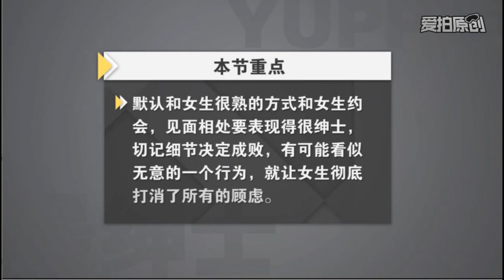情场小白必修课 | 恋爱技巧 | 第三课 初次见面打破距离感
免费的恋爱必修课

1、无什么你约不出来
2、网聊如何吸引到合适的人
3、如何提升自我魅力
4、PUA是如何骗人的
5、如何巧妙的逼婚
6、分手了该怎样挽回
7、如何让他对你一直有性趣
8、如何认识有钱人
9、见面到恋爱只需3小时
干货内容持续更新.